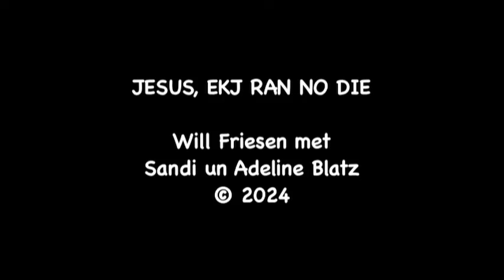Jesus, ekj ran no Die - Will & Sandi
Will un Sandi sinj een nieet Leet von woo Gott emma reed es fa ons no Am kom.